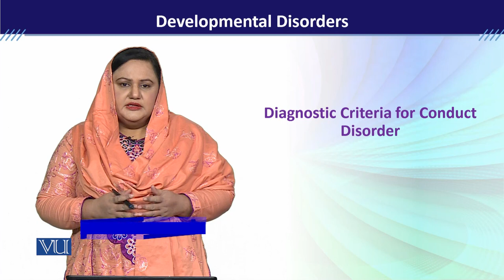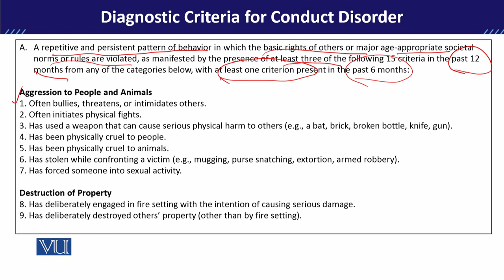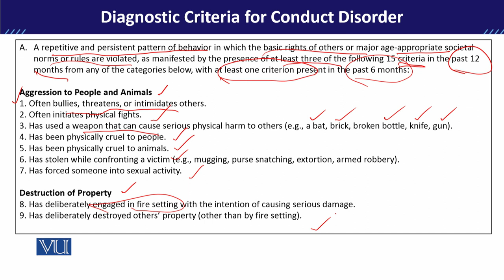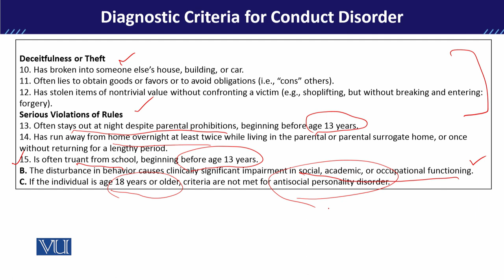PSY613_Topic060 | Developmental Disorders